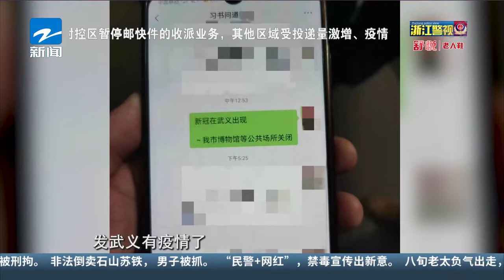不信谣不传谣！武义警方迅速处置一起涉疫网络谣言